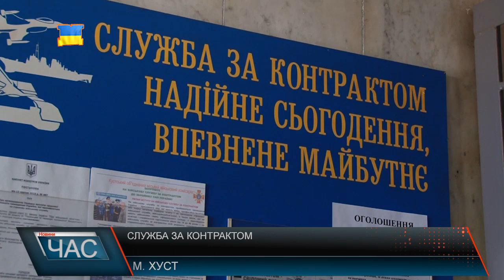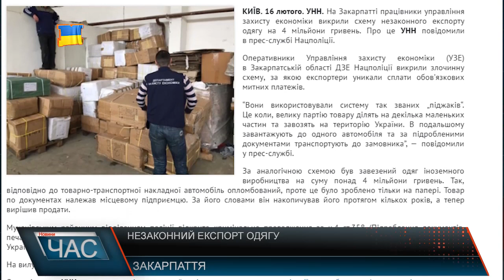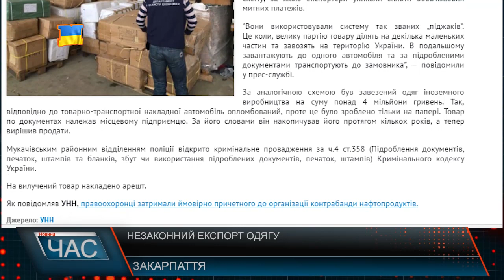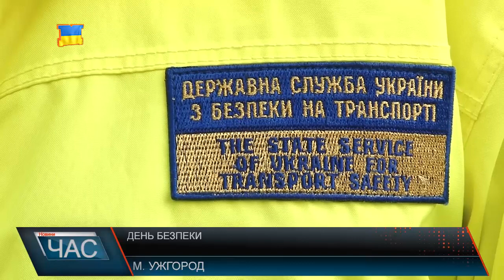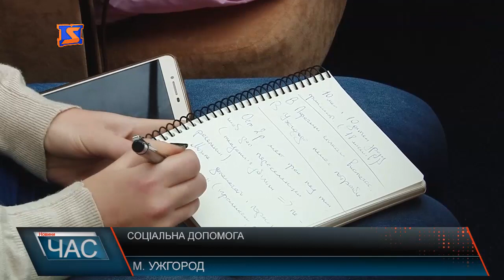М-Студіо Hовини Закарпаття за 16 лютого 2017 року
У військо. Служба за контрактом
Загинули за Батьківщину. Вшанування  пам'яті  воїнів
Прийняті рішення. Засідання сесії обласної ради
День безпеки. Поліцейські та інспектори Укртрансбезпеки ловили таксистів без ліцензії
Коли добудують. Кошти на школу
Надзвичайна ситуація в школі. Навчальний процес триває
Соціальна допомога закарпатцям. Робота центрів соціально-психологічної реабілітації
Знову запрацював. Гурток юного залізничника
Кедринське  лісництво. Заготівля шишок